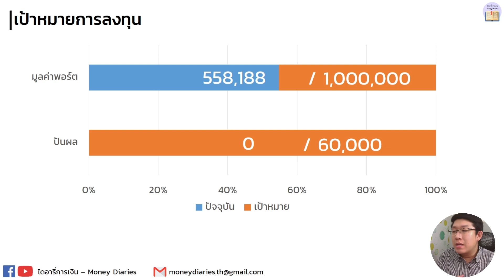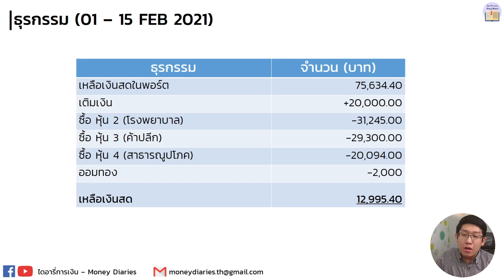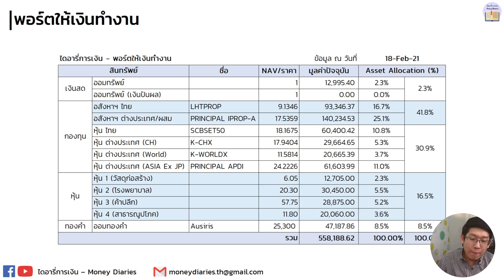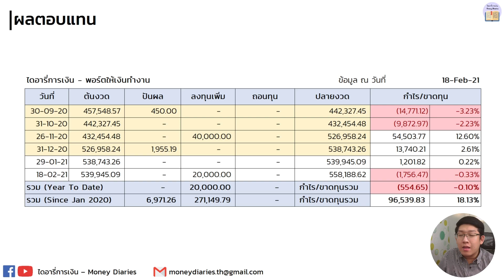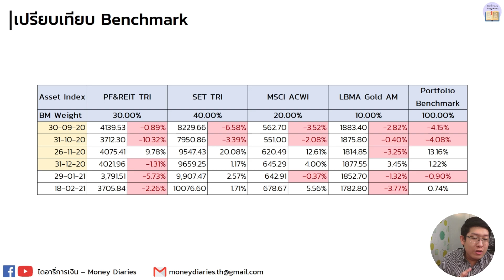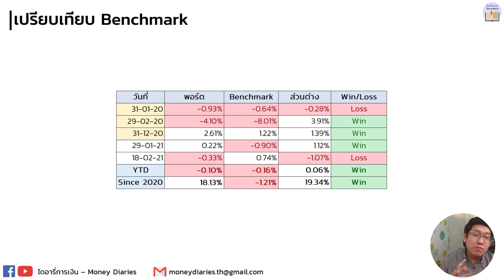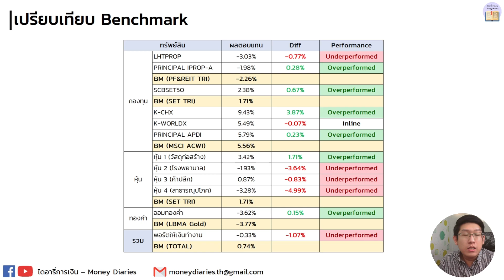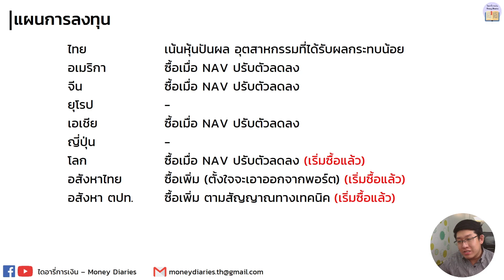ให้เงินทำงาน EP.26 ซื้อหุ้นเพิ่ม 3 ตัว หลังจากนี้ลงทุนยากของจริง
สร้างพอร์ตเงินล้านให้เงินทำงานในคลิปนี้อธิบายธุรกรรมในเดือนกุมภาพันธ์ ว่ามีการซื้อขาย หุ้น กองทุนรวมอะไรบ้าง

ดาวน์โหลดไฟล์ติดตามพอร์ตจากพี่เอ A-Academy

สำหรับใครที่สนใจหลักสูตร DIY Portfolio Online โดยพี่เอ A-Academy สามารถเรียนได้ที่